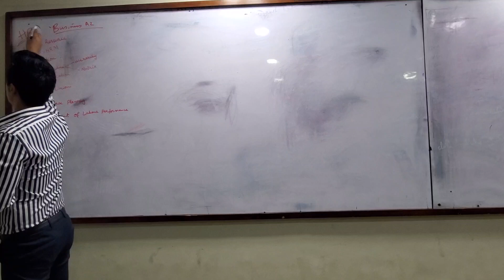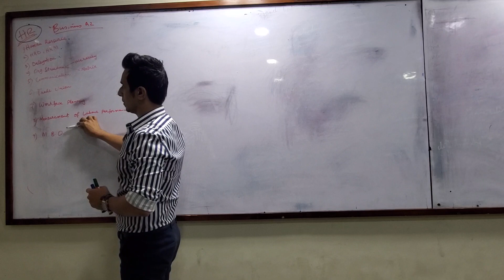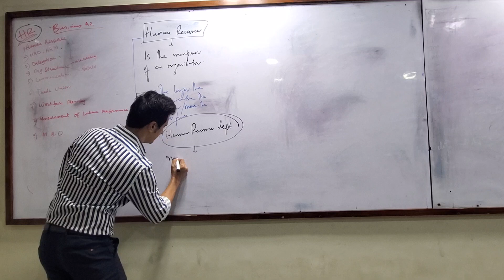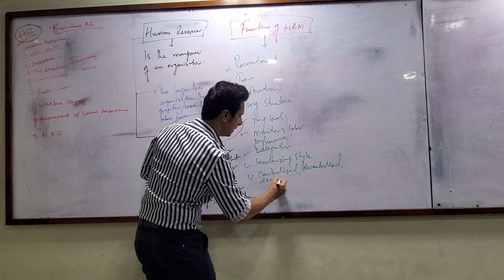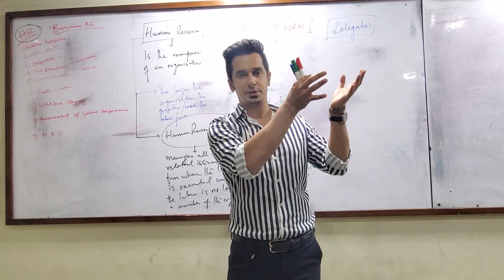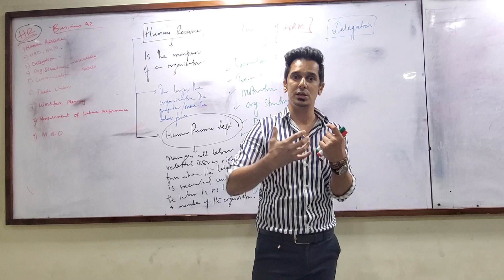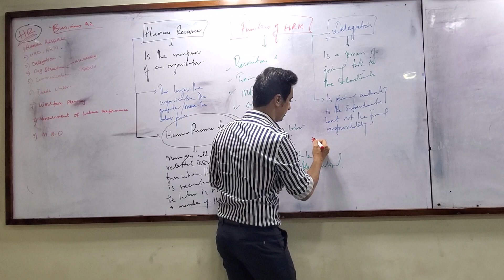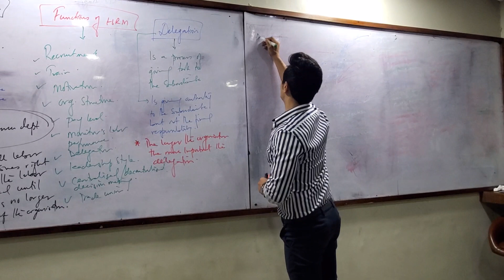Business A2 HR Part 1